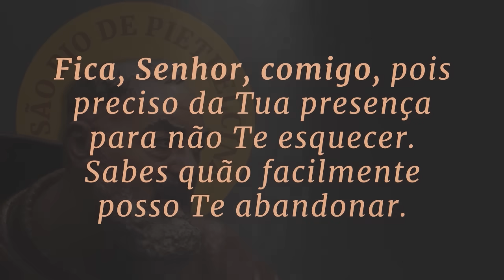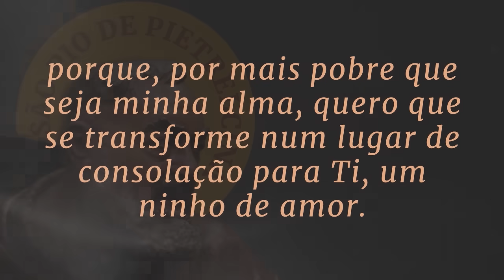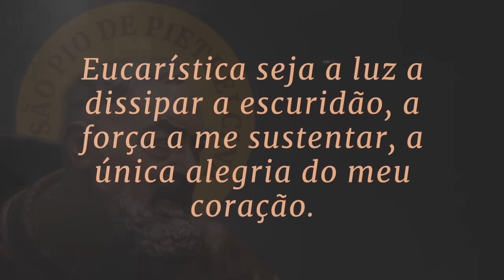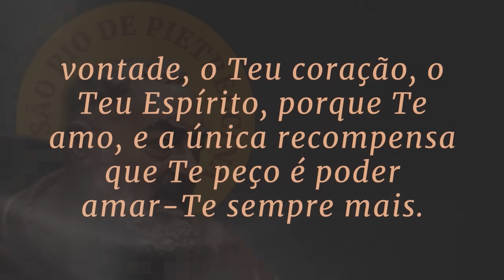Oração de São Pio: "Fica comigo, Senhor"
Reze todos os dias com Padre Alex Nogueira a oração de São Pio de Pietrelcina, "Fica comigo, Senhor".

FICA COMIGO, SENHOR!

Fica, Senhor, comigo, pois preciso da Tua presença para não Te esquecer.
Sabes quão facilmente posso Te abandonar.
Fica, Senhor, comigo, porque sou fraco e preciso da Tua força para não cair.
Fica, Senhor, comigo, porque és minha vida, e sem Ti perco o fervor.
Fica, Senhor, comigo, porque és minha luz, e sem Ti reina a escuridão.
Fica, Senhor, comigo, para me mostrar Tua vontade.
Fica, Senhor, comigo, para que ouça Tua voz e Te siga.
Fica, Senhor, comigo, pois desejo amar-Te e permanecer sempre em Tua companhia.
Fica, Senhor, comigo, se queres que Te seja fiel.
Fica, Senhor, comigo, porque, por mais pobre que seja minha alma, quero que se transforme num lugar de consolação para Ti, um ninho de amor.

Fica comigo, Jesus, pois se faz tarde e o dia chega ao fim; a vida passa, e a morte, o julgamento e a eternidade se aproximam. Preciso de Ti para renovar minhas energias e não parar no caminho. Está ficando tarde, a morte avança e eu tenho medo da escuridão, das tentações, da falta de fé, da cruz, das tristezas.

Oh, quanto preciso de Ti, meu Jesus, nesta noite de exílio!

Fica comigo nesta noite, Jesus, pois ao longo da vida, com todos os seus perigos, eu preciso de Ti. Faze, Senhor, que Te reconheça como Te reconheceram Teus discípulos ao partir do pão, a fim de que a Comunhão Eucarística seja a luz a dissipar a escuridão, a força a me sustentar, a única alegria do meu coração.

Fica comigo, Senhor, porque na hora da morte quero estar unido a Ti, se não pela Comunhão, ao menos pela graça e pelo amor!

Fica comigo, Jesus. Não peço consolações divinas, porque não as mereço, mas apenas o presente da Tua presença, ah, isso sim eu Te suplico!

Fica, Senhor, comigo, pois é só a Ti que procuro o Teu amor, a Tua graça, a Tua vontade, o Teu coração, o Teu Espírito, porque Te amo, e a única recompensa que Te peço é poder amar-Te sempre mais.

Como este amor resoluto, desejo amar-Te de todo o coração enquanto estiver na terra, para continuar a Te amar perfeitamente por toda a eternidade. Assim seja.

São Pio de Pietrelcina, rogai por nós!